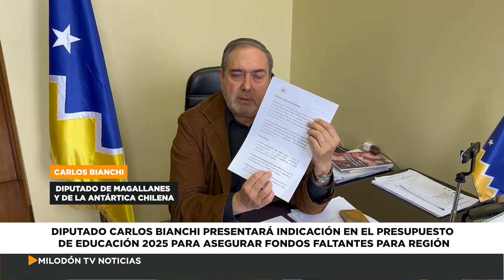Bianchi presentó indicación en el Presupuesto 2025 para cubrir sueldos en educación en Magallanes.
Bianchi presentó una indicación en el Presupuesto 2025 para cubrir sueldos en educación pública en Magallanes.